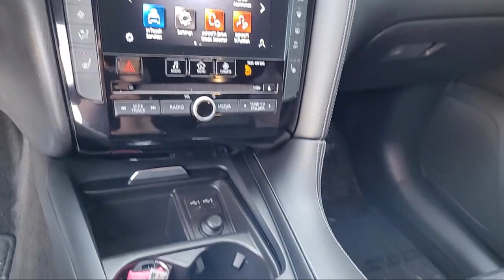2021 INFINITI QX50 Roseville Sacramento Rocklin Folsom El Dorado Hills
2021 INFINITI QX50 Stock Number: MF118323PI Vin:3PCAJ5BA4MF118323.